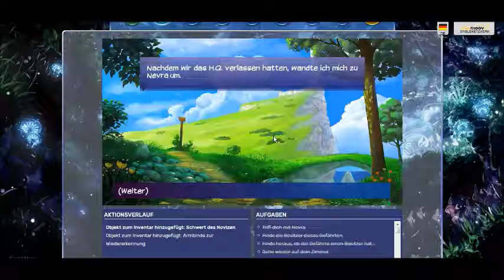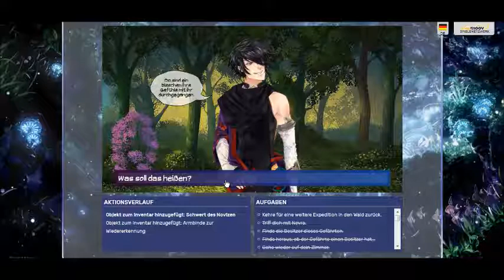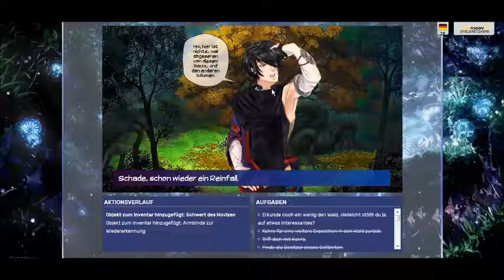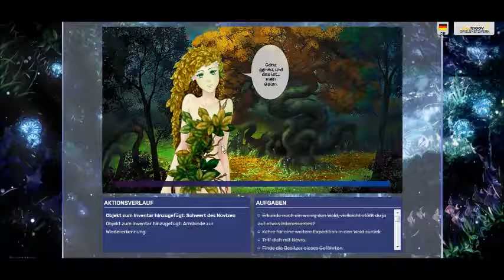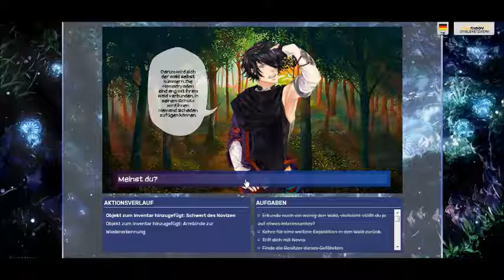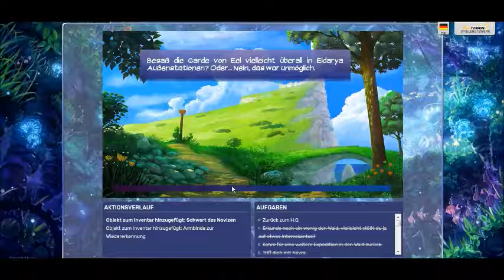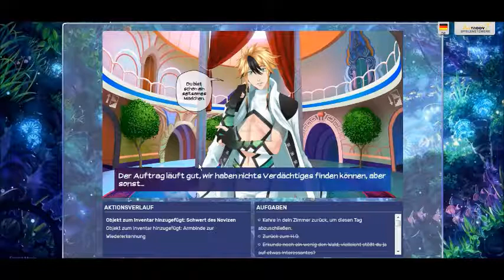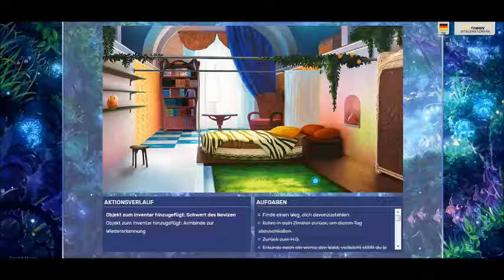Eldarya - Episode 9 (Part 5/7) Deutsch | Junge Frau in Nöten?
Eldarya, Episode 9, "Zwielichtige Gestalten" - Nach der Offenbarung über die Portale von Eldarya wirst du mit einer neuen Wahrheit konfrontiert, die alles, was du bisher zu wissen glaubtest, in Frage stellt. Wirst du damit umgehen können?

Noch immer schöne Ostern und natürlich darf auch kein neuer Part von der Yersi fehlen~. Wer wohl diese blättrige Frau ist, die eine scheinbar so hohe Kommunikationsfrequenz eingelegt hat, dass nur wir sie hören? Natürlich wollen wir Antworten! Lehnt euch zurück und genießt Yersis Dauergequatsche. SOFORT!

WO IHR VORBEI SCHAUEN SOLLTET! Für eine herrliche Vorlesestunde müsst ihr nur dem Link zu Walkyria (und Vito) folgen:

So, das war's erstmal von mir. Wir sehen uns demnächst! ;)